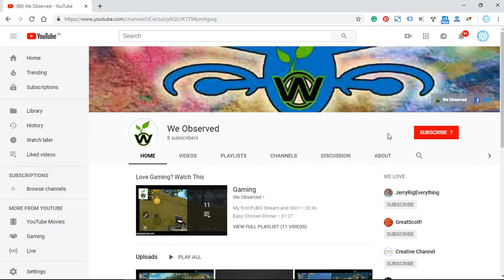We Observed Intro Video. Know We Observed in 20 Seconds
We Observed is All About Technology, Self Learning, Smartphone, Gadgets, Gaming, and Inventions. Here You will Get everything which will help you to gain knowledge, Learn Something new and now we will also try to entertain you using our Gaming Videos.